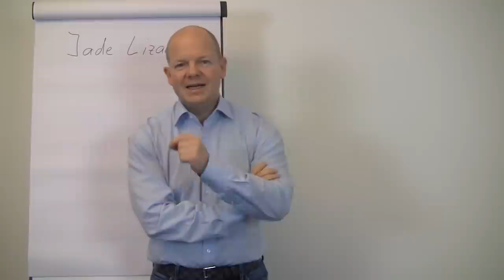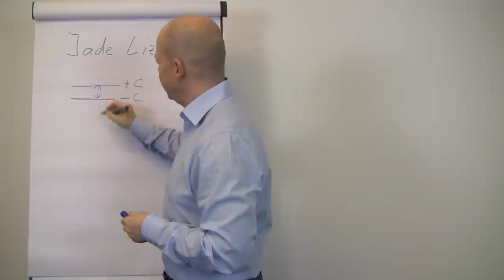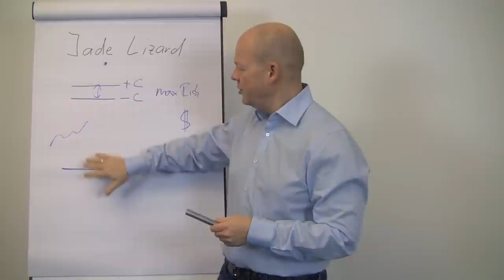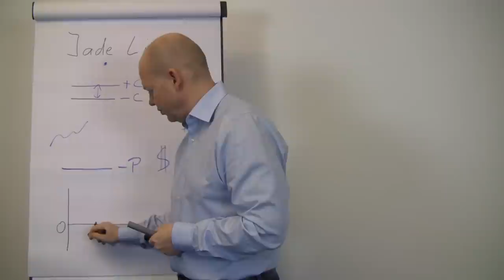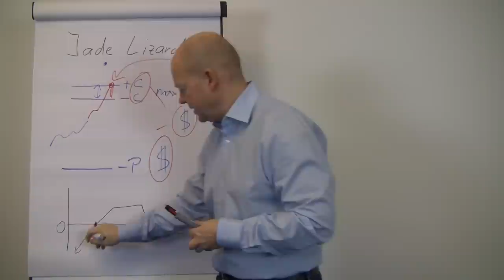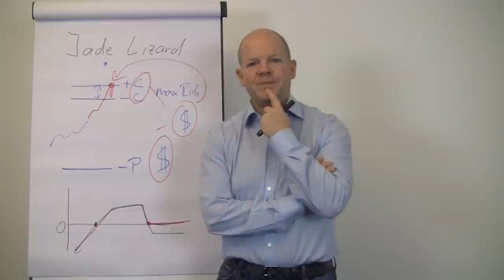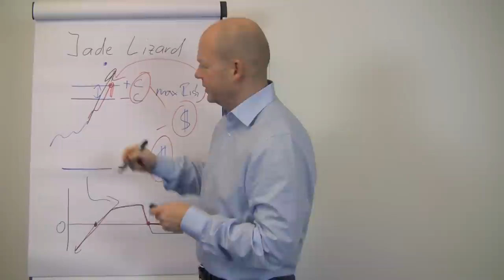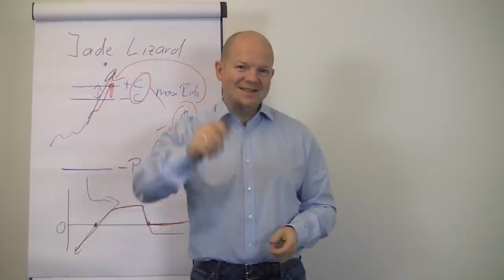Strategie Jade Lizard // optionsstrategien.com